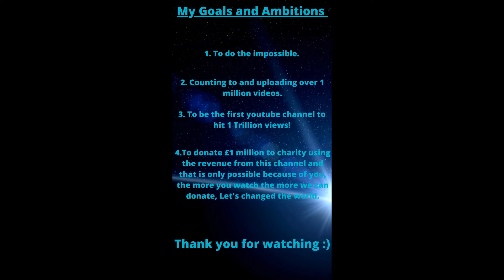Counting to ONE MILLION!!, This is Number 35,142